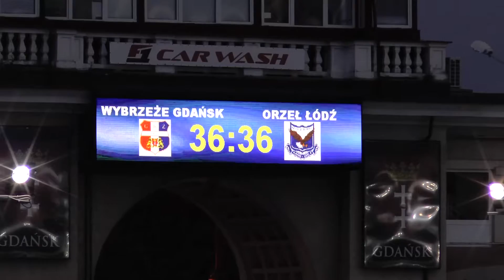Renault Zdunek Wybrzeże Gdańsk vs Orzeł Łódź (07.08.2016)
Film to wszystkie biegi a końcowe 5 minut dla pięknych dziewczyn.